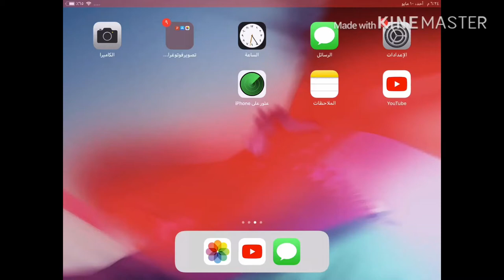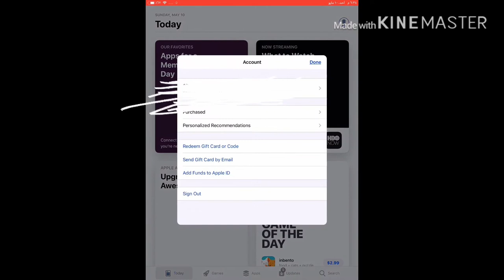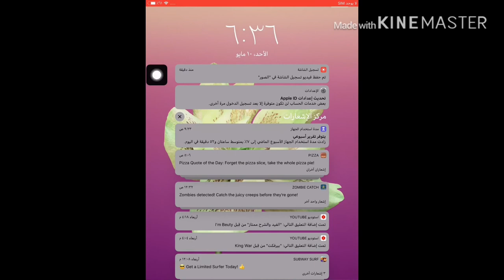أفضل 5 مميزات لاتعرفها عن الايفون والايباد